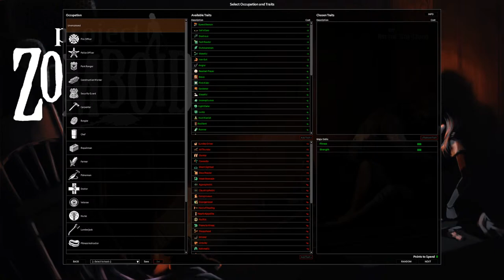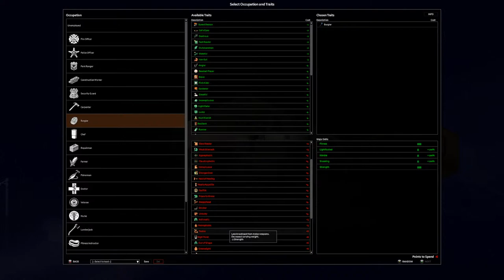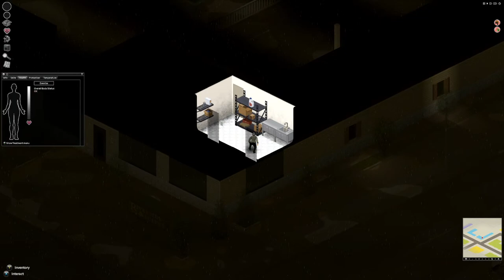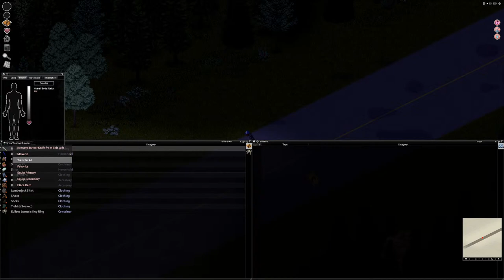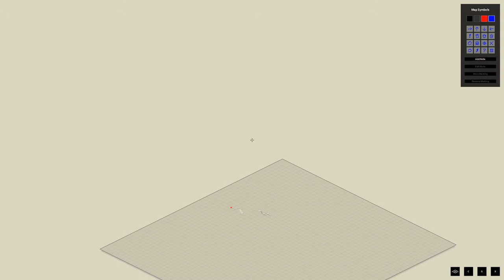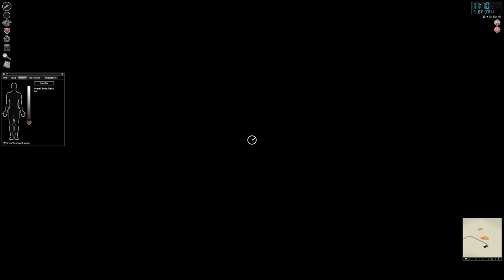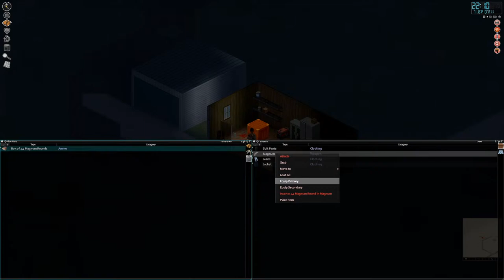HOW I SURVIVED 2021…